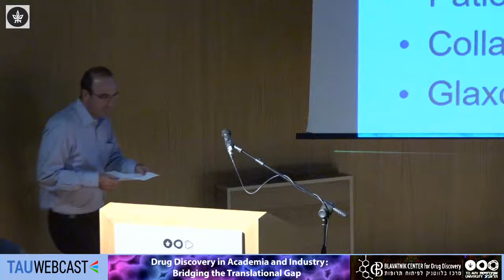Closing Remarks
Prof. Ehud Gazit, Academic Director, BCDD

The Second BCDD Conference
Drug Discovery in Academia and Industry: Bridging the Translational Gap
Blavatnik Center for Drug Discovery
Tel Aviv University
14.9.17